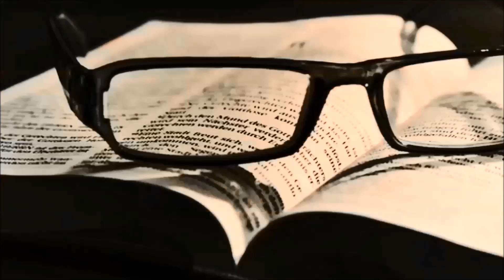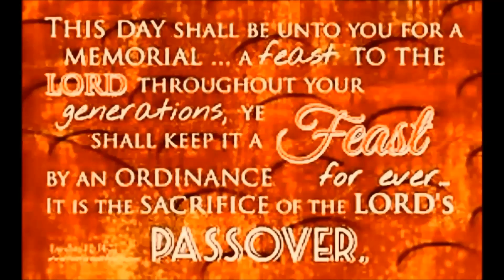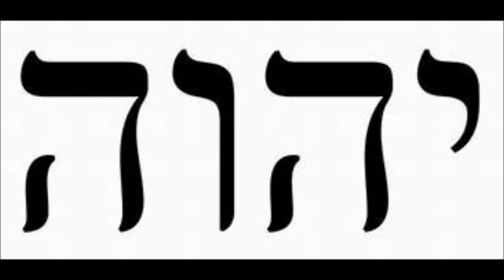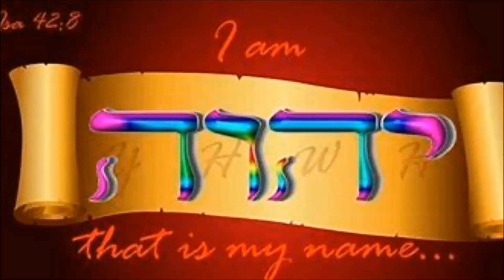PASCUA - PESAJ - PASSOVER - EASTER - PESACH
En este vídeo aprendemos la primera y verdadera Pascua Biblica. In this video we will learn the first and true Biblical Easter.